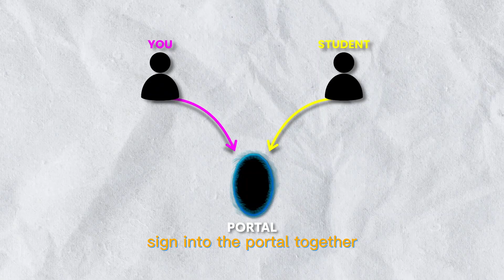You Can Make a Killing Teaching on these 2 Websites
🗣Try Murf for FREE...the Best Text to Speech Software Out Currently